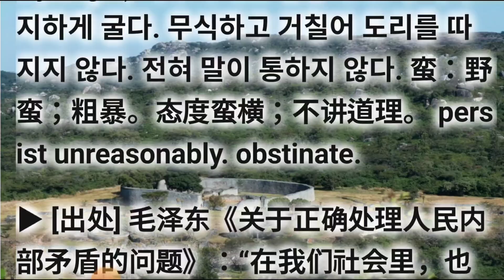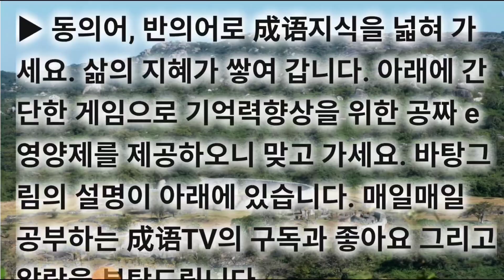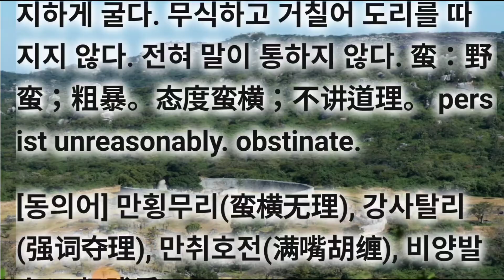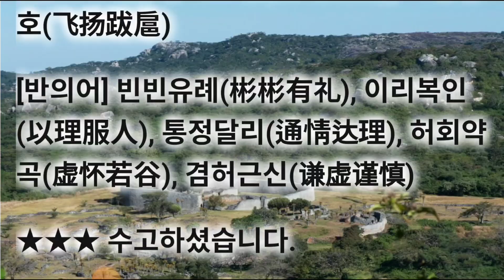만부강리(蠻不講理/蛮不讲理) 고사성어 사자성어 成语지식을 넓혀 가세요. 삶의 지혜가 쌓여 갑니다. 아래에 간단한 게임으로 기억력향상을 위한 공짜 e영양제를 제공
최신고사성어 고급사자성어 만부강리(蠻不講理/蛮不讲理) MAN BU GANG RI

▶ 만부강리(蠻不講理/蛮不讲理 mán bù jiǎng lǐ) 막무가내로 행동하다. 무지막지하게 굴다. 무식하고 거칠어 도리를 따지지 않다. 전혀 말이 통하지 않다. 蛮：野蛮；粗暴。态度蛮横；不讲道理。 persist unreasonably. obstinate.

▶ [出处] 毛泽东《关于正确处理人民内部矛盾的问题》：“在我们社会里，也有少数不顾公共利益，蛮不讲理，行凶犯法的人。”

[예문] 我们强忍着听完了他那蛮不讲理的话。这可真是蛮不讲理! 总署派来的刑警蛮不讲理。

▶ 관련 성어의 상세 내용은 유튜브에서 《성어tv.관련성어》로 검색해 보셔요. 수고하셨습니다. 최종화면의 좌측 링크를 통해 《만부강리》의 동의어와 유사어를 쭈~욱 탐구해 보셔요. 정답 확인해 보셔요.

◐ 만부강리(蠻不講理/蛮不讲理) ◑ MAN BU GANG RI

▶ 蛮 오랑캐 만 不 아니 부/불 讲 이야기할 강 理 이치 리

[동의어] 만횡무리(蛮横无理), 강사탈리(强词夺理), 만취호전(满嘴胡缠), 비양발호(飞扬跋扈)

[반의어] 빈빈유례(彬彬有礼), 이리복인(以理服人), 통정달리(通情达理), 허회약곡(虚怀若谷), 겸허근신(谦虚谨慎)

cf. 악함.고집.독불.포악 = 만부강리 만횡무리 비양발호 인면수심 루교부개 상진천량